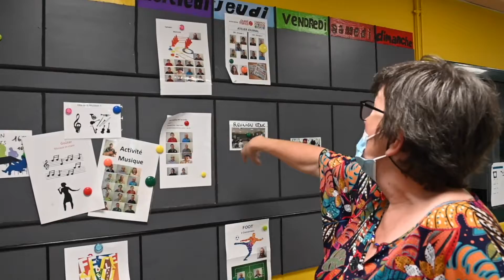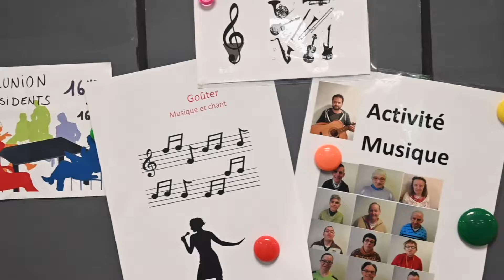ÉDUCATRICE SPÉCIALISÉE, DÉCOUVRE UN MÉTIER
Chaque samedi, Ouest-France présente un métier. Ce samedi, immersion à la résidence des Vergers, à Concarneau (Finistère), avec Sophie Autret, éducatrice spécialisée. Elle accompagne au quotidien les vingt-cinq résidents de ce foyer de vie, de la douche au karting. Âgés de 52 à 66 ans, ils sont tous en situation de handicap. Sophie est là pour « les encourager dans leurs capacités, les responsabiliser, et surtout ne pas les mettre dans une situation d’échec ».